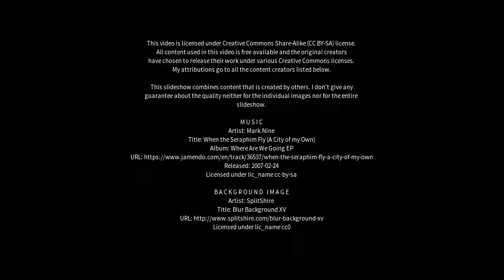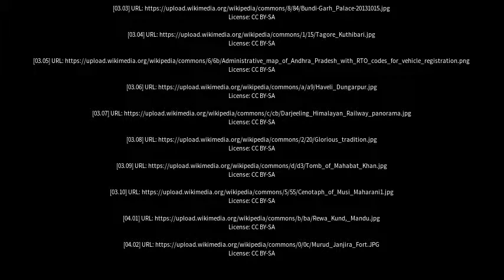Best places to visit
Best places to visit - Dharampur (India) Best places to visit - Slideshows from all over the world - City trips, nature pictures, etc.